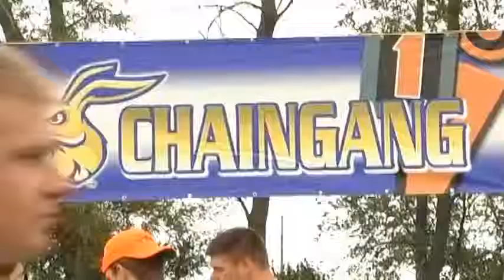Tailgating at Coughlin-Alumni Stadium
A look at the football tailgating experience at Coughlin-Alumni Stadium. (The Jackrabbit Insider 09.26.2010)